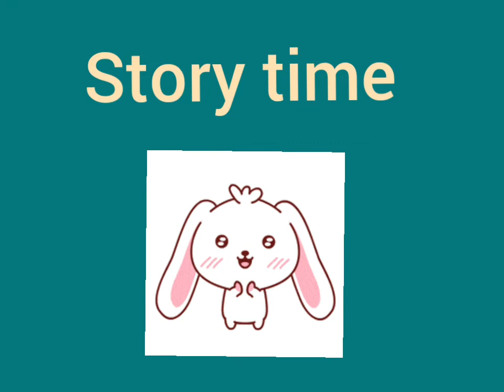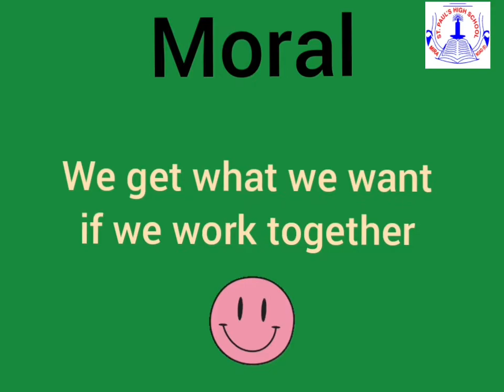TODDLEDOM - JR.K.G. -Story -The smart ants